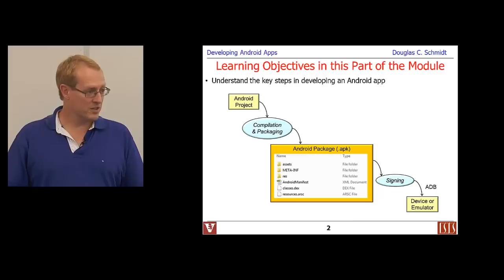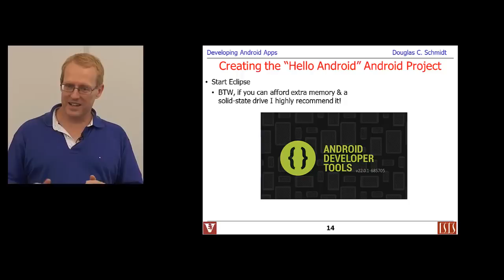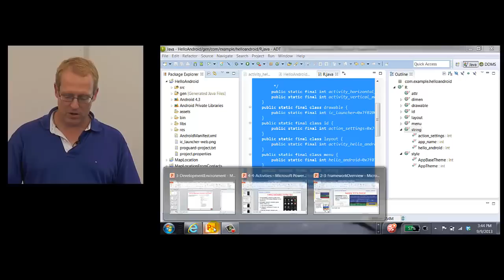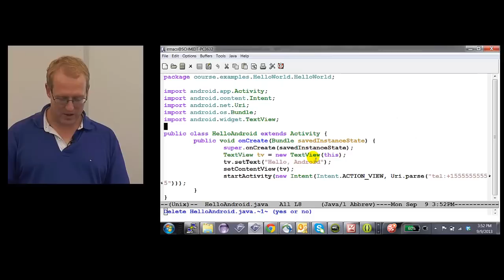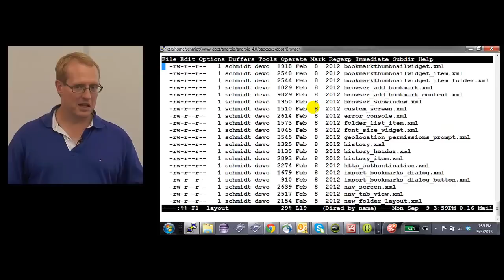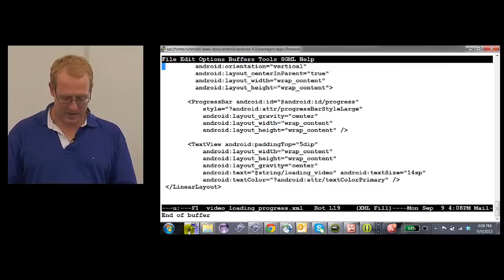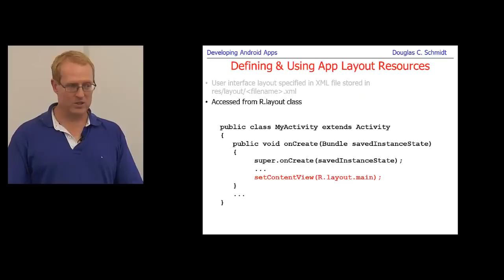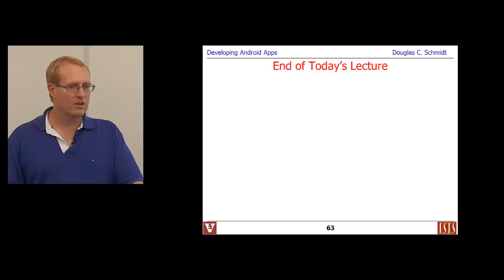Lecture 07. Developing Android Apps Using Eclipse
This video presents the the first four parts of my "Developing Android Apps Using Eclipse" lecture from the September 9th, 2013 course on "Systems Programming with Android". for more information.